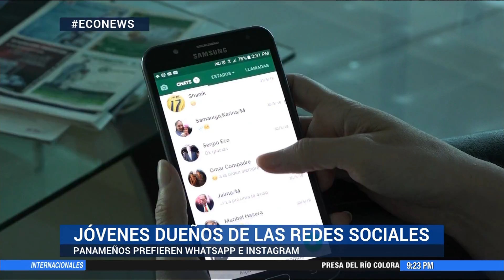Panamá Digital: Las redes sociales llegaron para quedarse gracias a nuevas tecnologías